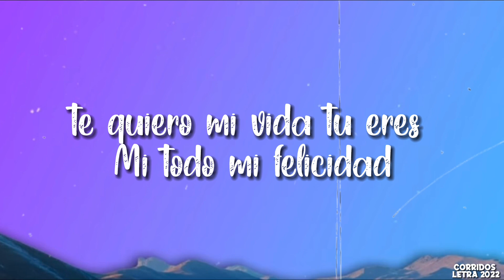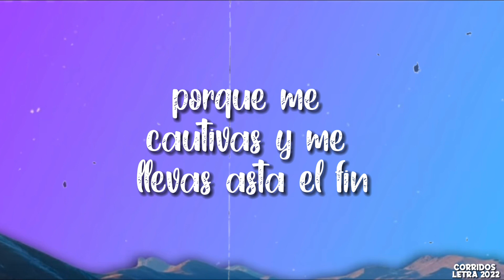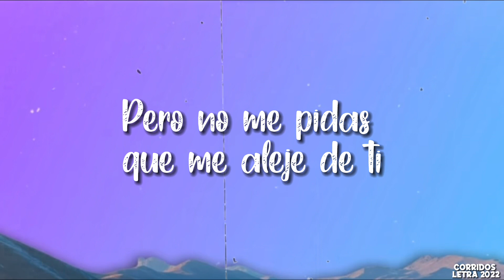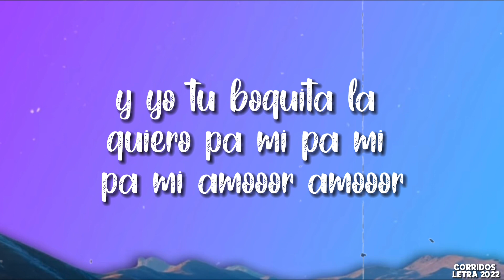Los Dorados ~ Mi Tesoro LETRA/LYRICS 2022